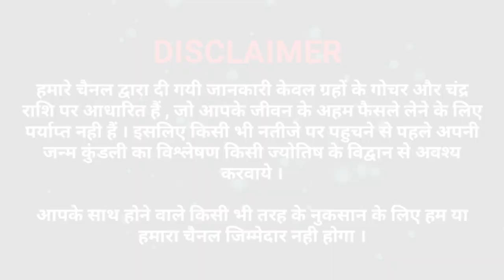दशहरा-विजयदशमी की प्राचीन कथा सुनने से मिलेगा 3 लोको का वैभव,परिवार में आयेंगी सुख,शान्ति व समृद्धि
dashare ki katha
dashara
dashara ki katha
dussehra ki katha
dussehra katha
dasara katha
dashara katha
vijayadashami katha